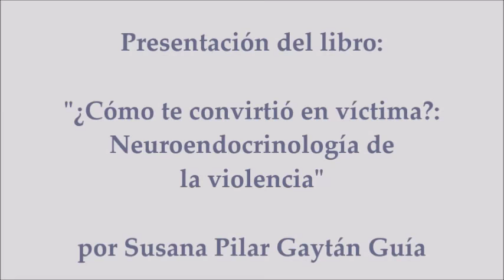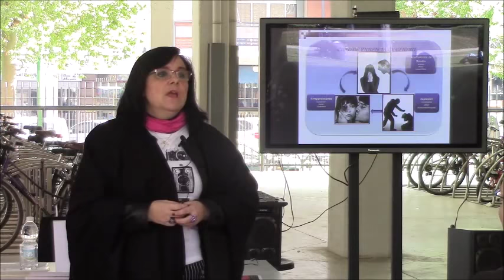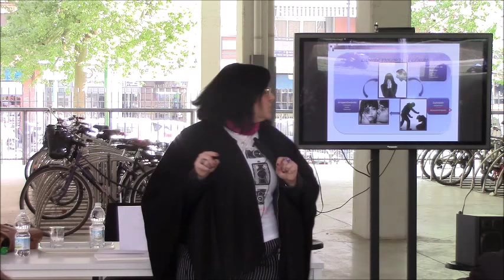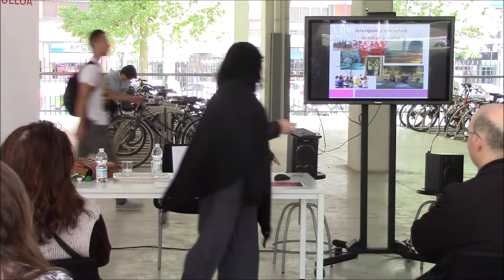¿Cómo te convirtió en víctima? : neuroendocrinología de la violencia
Presentación en el Bicicletero del CRAI Antonio de Ulloa del libro "¿Cómo te convirtió en víctima? : neuroendocrinología de la violencia" a cargo de su autora Susana Pilar Gaytán Guía - Profesora de la Facultad de Biología de la Universidad de Sevilla.
Con esta actividad el CRAI Antonio de Ulloa se suma a la Campaña 25N de la Unidad para la Igualdad de la Universidad de Sevilla, en el marco de la Semana contra la violencia de género.

Sinopsis: "Susana Pilar Gaytán explica el conjunto de causas y efectos del maltrato que, enraizado en pautas culturales o estructuras familiares, envenena las relaciones sociales".